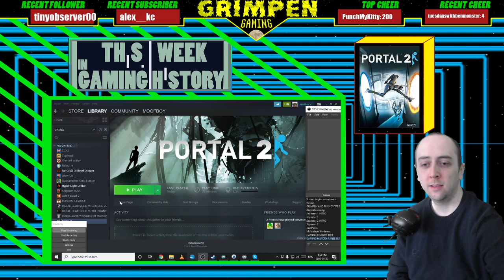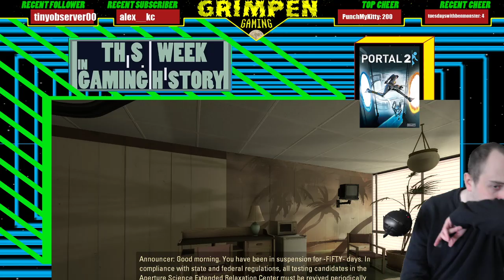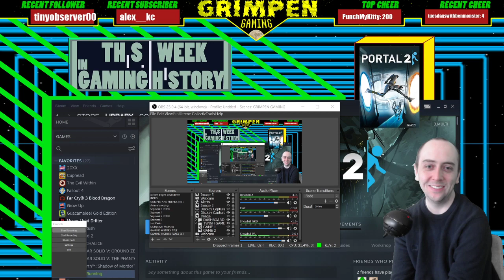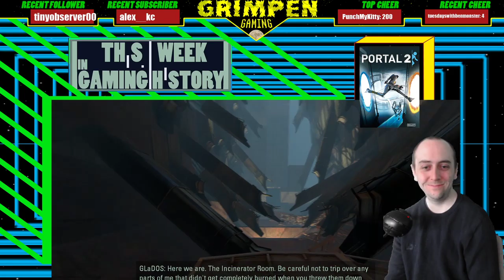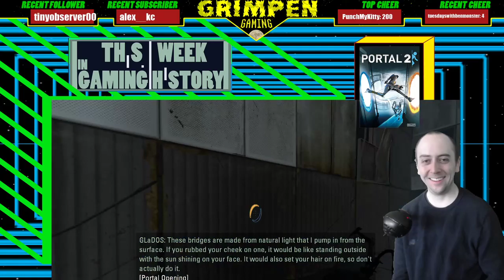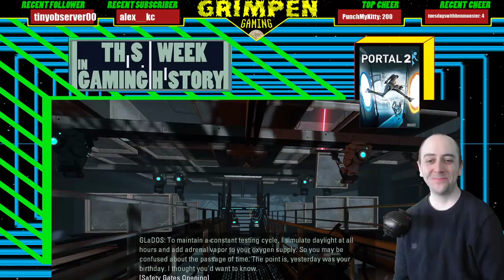Portal 2 / Pitfall! / This Week In Gaming History / PC Gaming / Valve / Atari 2600 / Activision / Ga